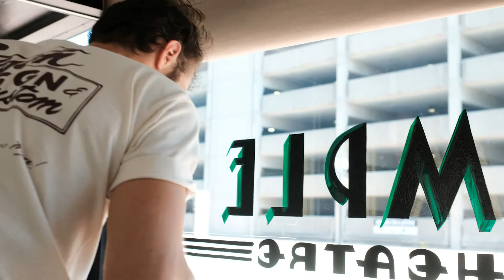Temple Theatre Window Painting - Stilson Sign & Custom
Justing Stilson of Stilson Sign & Custom talks about the project of enhancing the Temple Theatre box office window. He used several gold foils and inlay of mother of pearl. A one of a kind project, the end result is an incredible improvement to our gem of a theatre and downtown Saginaw.

Project support provided by Saginaw Downtown Development Authority